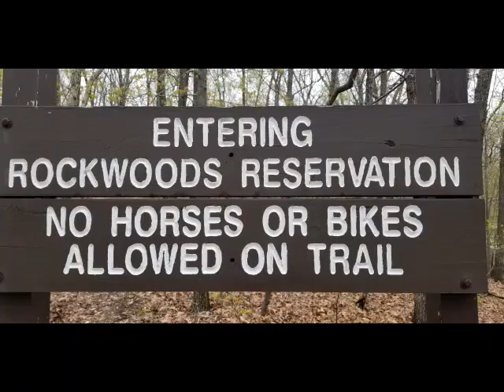Day Hike St. Louis Missouri; Green Rock Trail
The Green Rock trail is a must do trail in St. Louis.  Total ascent 2234ft and descent 2333ft over 15+ miles.  Here are some highlights and even a blooper from my day on the trail.